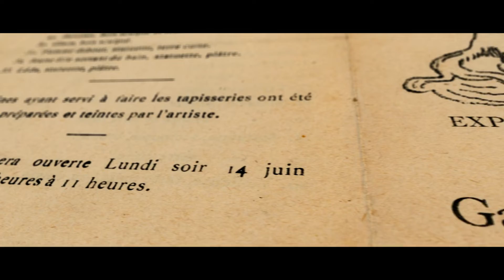ARISTIDE MAILLOL, LA QUÊTE DE L'HARMONIE - Maillol & Rodin - FR | Musée d’Orsay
En dépit d’une approche de la sculpture aux antipodes l’une de l’autre, les deux artistes n’en nourriront pas moins une estime réciproque.